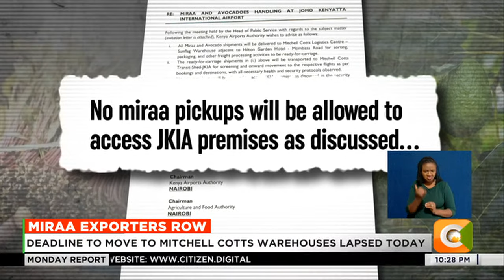Miraa exporters row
A decision by the Kenya Airports Authority to relocate miraa cargo handling from warehouses at Jomo Kenyatta International Airport has split the industry down the middle. Whereas some traders have welcomed the move, others have opposed it citing lack of clarity on the entire directive. And as Denis Otieno reports, the group opposed warns that the stalemate could lead to losses as confusion looms over the order whose deadline lapsed today.